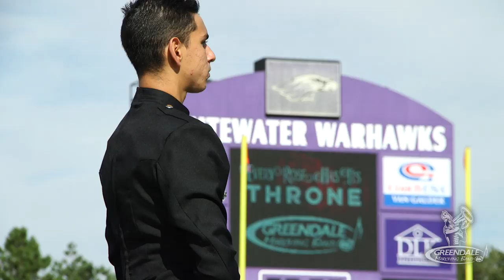Greendale High School Marching Band - Multicam State 2019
Multicam - Every Rose Has it's Throne
Class AA
1st Place - 92.625
16th State Championship, 15th consecutive